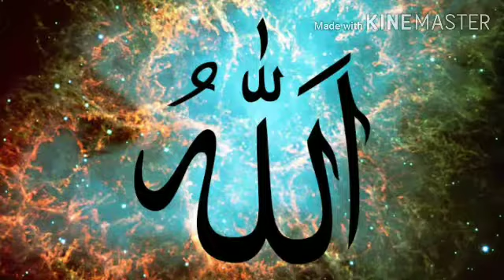aakhri jannati shaks - آخری جنتی